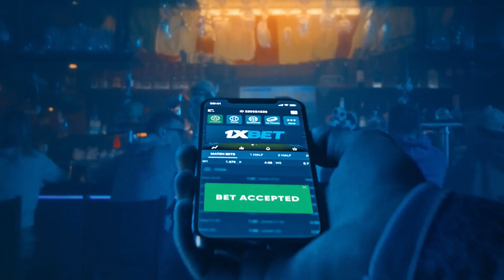Magkaka-playing time na ba si Kent Salado sa NorthPort after trade from Ginebra?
Kent Salado talks about his first game for NorthPort after getting traded from Ginebra where he saw limited action.

The former Arellano star point guard contributed 2 points, 3 rebounds, and 2 assists in 10 minutes in the Batang Pier's 92-89 win over Phoenix on PBA Commissioner's Cup opening night on Wednesday.

Bet on your favorite PBA and other sports teams through 1XBET, a trusted European sports betting company in operation since 2007.